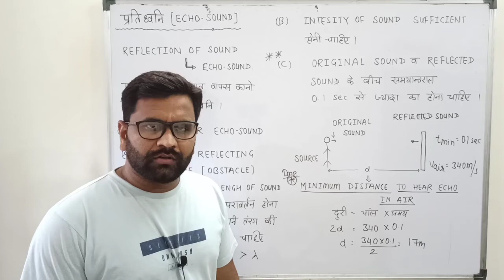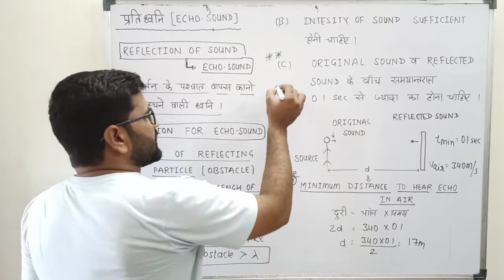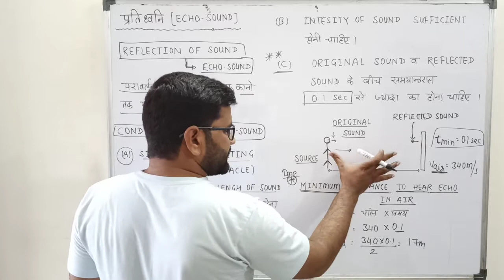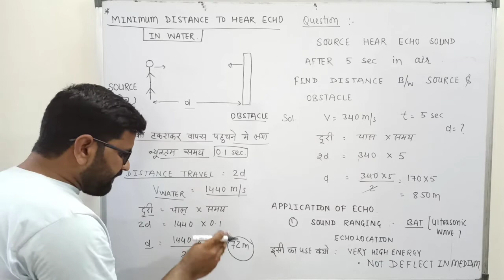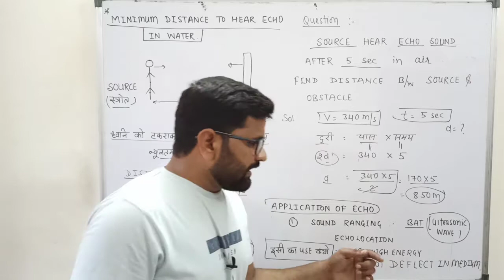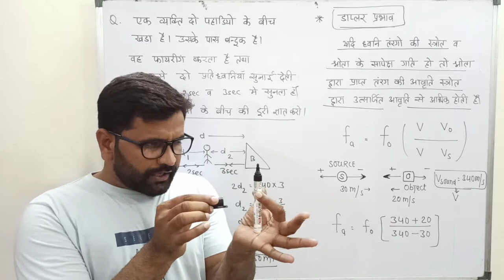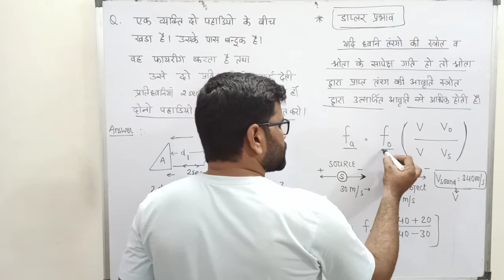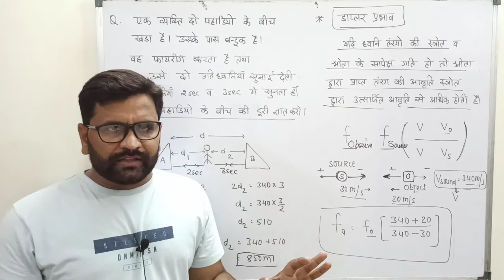ECHO प्रतिध्वनि Sound bestvideogeneralscience THEHGCONCEPT